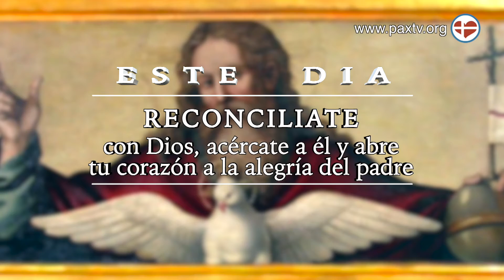Camino de Cuaresma: RECONCILIATE día 18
Breves reflexiones para cada día de Cuaresma